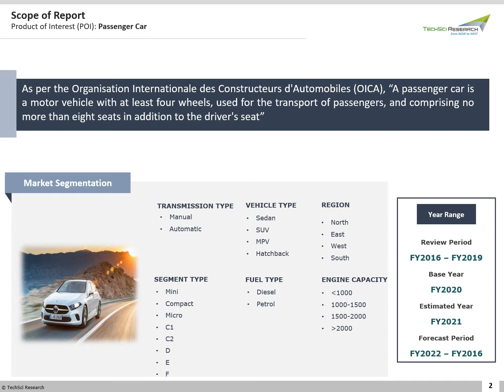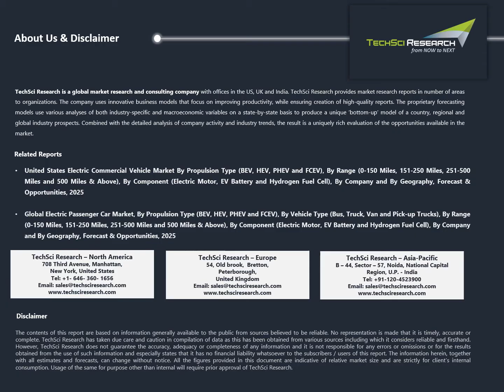India Passenger Car Market Size, Share & Market Forecast FY2026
latest Report- India passenger car market is projected to grow at a CAGR of around 10% and surpass $ 31.7 billion by 2026, owing to increasing per capita income and rising demand for enhanced travelling comfort.